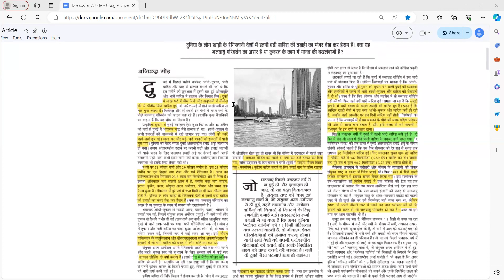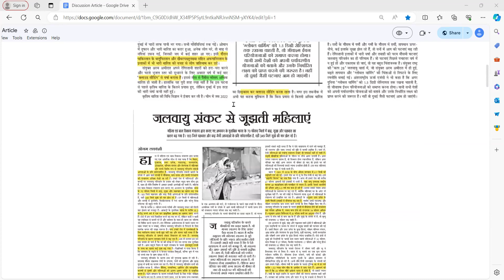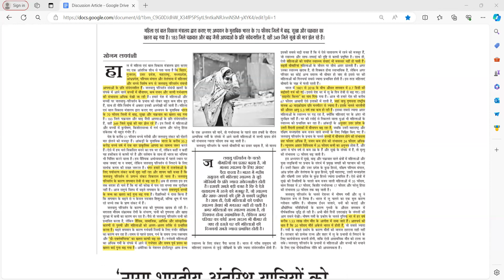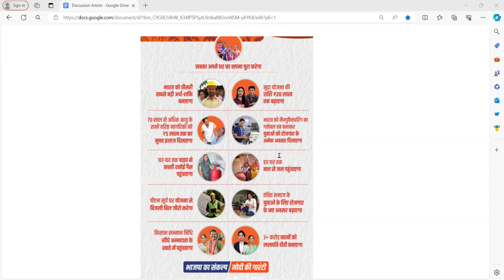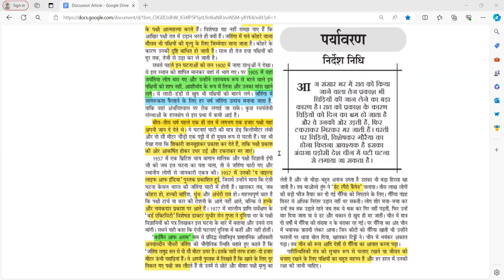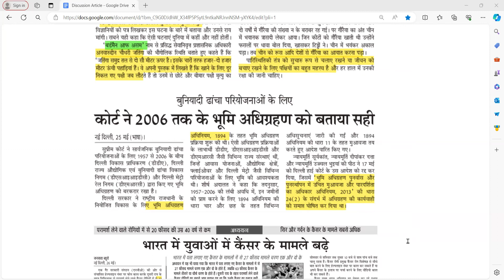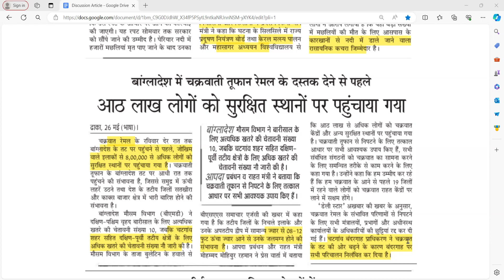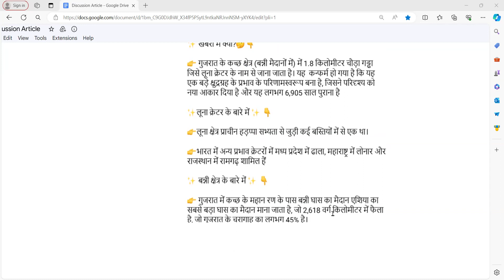महत्वपूर्ण समाचार पत्र विषय पर चर्चा -व्यावहारिक विश्लेषण और दृष्टिकोण#upsc#newspaper#currentaffairs